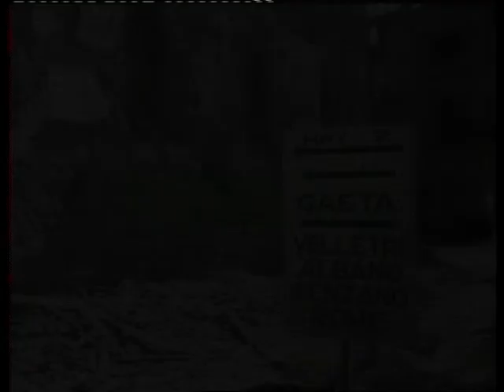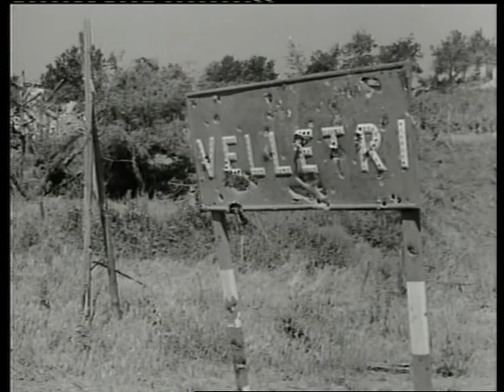Storia Velletri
Un video storico di Velletri e dintorni